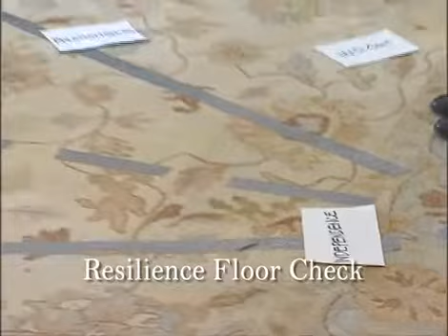Relationship Trauma Repair - Unit 7 - Sample clip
Relationship Trauma Repair (RTR) is a therapeutic model developed by Tian Dayton, PhD.

Unit 7: Thriving in spite of the odds - Building strength
 and resilience using group, experiential techniques.

For full videos and more info about Tian Dayton, PhD please